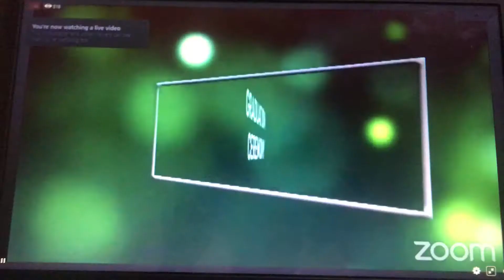Senior High School Graduation ft. HMS22 | Sean Cacalda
Collaboration:
@seeaanz - Instagram & Twitter